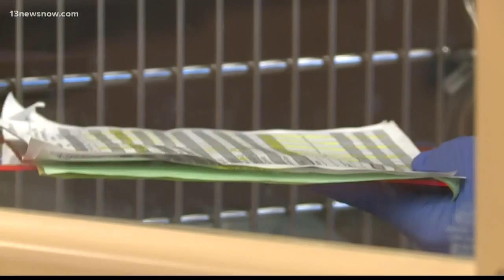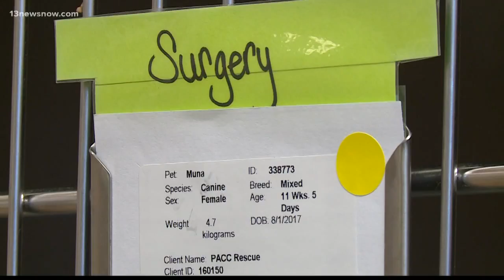Hurricane Harvey puppy overcomes the odds here in Hampton Roads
The mixed-breed pooch is recovering from life-saving surgery.